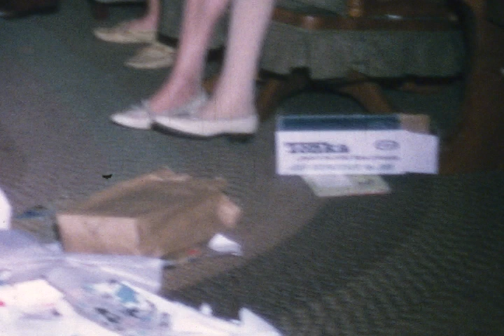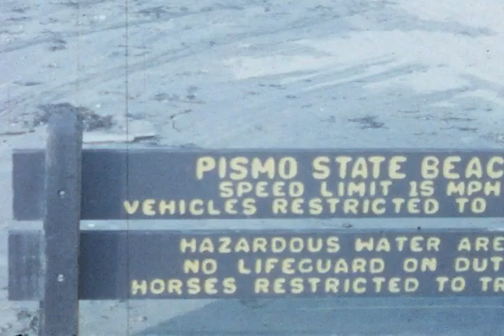8mm bday old cayucos